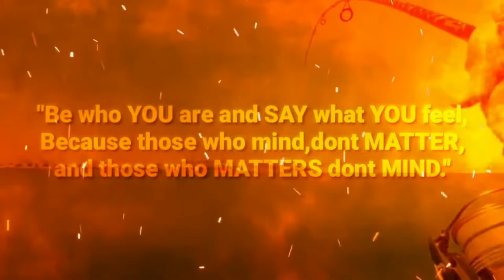SPEAR FISHING: Episode 34 | BUWIS BUHAY PANANALAPANG NANG LOBSTER SA GABING MAALON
After ng mahabang panahon walang salakay sa gabi, ito na tayo ulit mga paps, sa vidoe na ito, ipinapakita namin sa inyo kung gaano kahirap o magbuwis ng buhay sa panghuhuli ng Lobster lalo na kung malakas ang current ng tubig dagat at malalaking alon. Sa awa ng diyos tayo po ay ligtas at nakahuli din ng lobster kahit saglit lang sa kadahilanang nasita tayo ng Security sa area na ito.
Para po sa mga bago lang sa channel ko, naway magustuhan ninyo ang mga video sa channel ko, Please SUBSCRIBE,COMMENT,LIKE and hit the notification Bell para updated po tayo sa mga susunod natin na salakay mga Paps. At sa mga masusugid kung tagasubaybay, maraming salamat po sa inyong suporta. woohooo Fish on